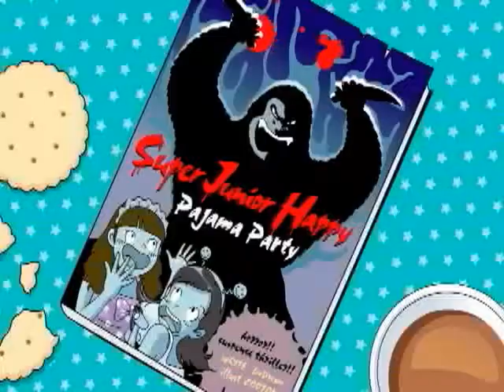[MV] 슈퍼주니어H (Super Junior H) - Pajama Party (HD)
Super Junior Happy - Pajama Party

Lyrics:

EUNHYUK] Hanbuhn doobuhn sebuhn myuht buhnui manname
Nan nege FEELi kkojhyuhssuh
Geunyuhui noonbitdo naegero uhneusae
Nan bite lideume* momeul shiruh namjadapge OKAY~
Modeun junbineun kkeutnassuh ja, one two three Let's Go

[SUNGMIN] Woori oneul bam PARTYhaeyo geudae wihae muhtjin bameul mandeulgeyo
Imi woori suhro FEELi tonghaeddaneun guhseul aneunde mwuhl geuraeyo
[YESUNG] Hyangki naneun chotbooldo sagguyo nae bang gadeuk chaewool poongsuhndo sassuhyo
Jeil goreugi himdeuruhdduhn guhn oneul bam ibeul PAJAMA

[YESUNG+ALL] PAJAMA ipgo... PAJAMA ipgo...
Woori oneul bam muhtjin patireul** haeyo woori doori shinnage norayo
[KANGIN+ALL] Yuhnghwa chuhruhm bege ssaumdo haeyo noon chuhruhm hayan begaetsok sesang
Woori doori shinnage jeulgyuhyo

[SHINDONG] Oraenmane chuhngsodo... juhngmal oraenmane ppallaedo..
Ipsool tuhjidorok poongsuhndo... juhngshin uhbshu pappeun on jongil...
Shijange gasuh jang bogo doo yorido jikjuhp haebogo
Uhjjuhm hokshi sarangi? Nuhmunado haengbokhae~!!

[KANGIN] Honja saneun nae bang uhttuhngayo
Naega jikjuhb mandeun juhnyuhgeun uhttaeyo?
[SUNGMIN] Geudae oneulbam duh yeppeuneyo teukhi geudaeui PAJAMA

Sofa wiesuh chimdae wiesuh woori ddwiuhyo uhrin aechuhruhm magoo haneul nopi ddwiuhyo [LEETEUK] shinnage

[YESUNG] Geuruhdaga jichimyuhn gwaenhi bunwigi japhyuh
Hokshi uhngkeunhan saenggak seuljjuhk deuljido molla
[EUNHYUK] Guhkjuhngeun juhgi buhigo geudae ape nae sarang soonsoohajyo algejjyo? [HYUK+DONG] Ije dashi ddwiuhyo duh nopi~

Muhtjin eumakgwa hayan shyampein*** geudae hyangkiwa geudae haengbokhan wooseum
[SHINDONG] Sesang gajang haengbokhan geudaewa jigeum eesoongan~

ALL] PAJAMA!!! ([YESUNG] PAJAMA!!!) PAJAMA PARTY!!! Shinnage norayo woori woori doori shinnage norayo
PAJAMA!!! PAJAMA PARTY!!! Oneul bam muhtjin patireul** haeyo
Achimi ol ddaeggaji [SUNGMIN] Geudaewa
[YESUNG] Ajoo orae geudaewa yuhngwuhnhee